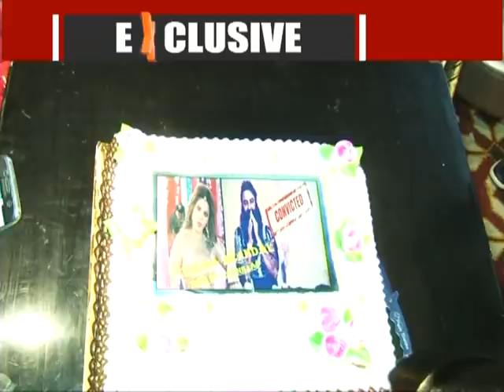Rakhi Sawant had a Missed call from Honeypreet